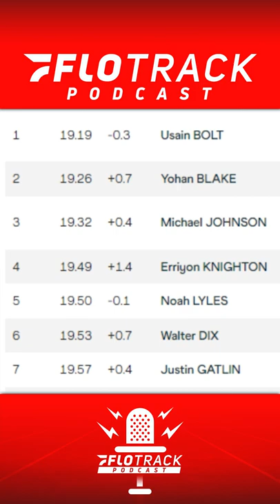Erriyon Knighton leaves the track world stunned